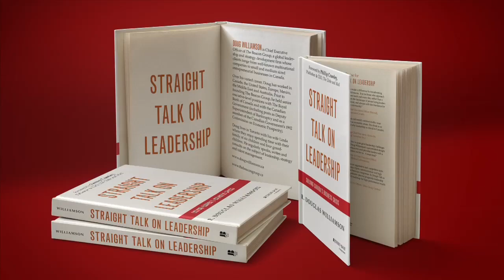The Changing Pace of Change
Author Doug Williamson speaks to the changing pace of change in todays business world.

Purchase book